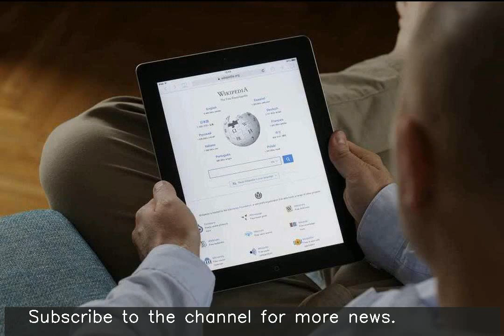Turkey ends ban on Wikipedia after nearly 3 years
Turkey is restoring access to Wikipedia after a ban that lasted almost three years. The country's Constitutional Court had ruled that the ban violated freedom of expression. The online encyclopaedia was blocked in the country after it refused to delete articles that said Turkey's government had cooperated with the ISIS and al-Qaeda in Syria.